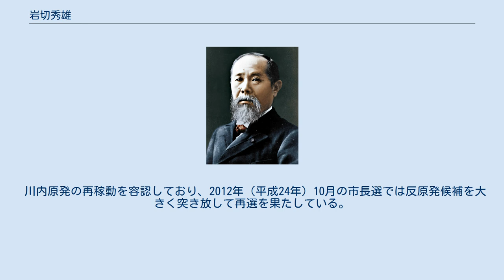岩切秀雄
岩切 秀雄（いわきり ひでお、1942年（昭和17年）6月18日 - ）は日本の政治家。
元鹿児島県薩摩川内市長（3期）。
 鹿児島県薩摩郡永利村（川内市を経て薩摩川内市の一部）に佐多家の7人兄弟の6番目として生まれる。
「岩切」姓は母方の伯母の嫁ぎ先のもので、伯母の夫が戦死し跡取りとして岩切家の養子となったことで、岩切姓を名乗るようになった。
父・佐多義信は永利村議員を16年務めたほか、母方の伯父にあたる福山稔は永利村最後の村長であった。
 永利小学校、永利中学校（1960年に川内南中学校に統合）を経て1961年（昭和36年）に鹿児島県立川内高等学校卒業。
鹿児島大学を受験するが不合格となったため、旧川内市役所の採用試験を受験。
合格はしたものの、川内市が当時財政再建団体であったため臨時職員として採用された。
1963年（昭和38年）正職員となり、1967年（昭和42年）に法政大学法学部法律学科（通信教育課程）を卒業する。
 企画財政部長、助役、2004年（平成16年）に市町村合併で誕生した薩摩川内市の副市長を歴任する。
 2008年（平成20年）の市長選挙に出馬し、初当選。
 2016年（平成28年）、元市議の小田原勇次郎を破り3選。
2020年（令和2年）の市長選は出馬しなかった。
 川内原発の再稼動を容認しており、2012年（平成24年）10月の市長選では反原発候補を大きく突き放して再選を果たしている。